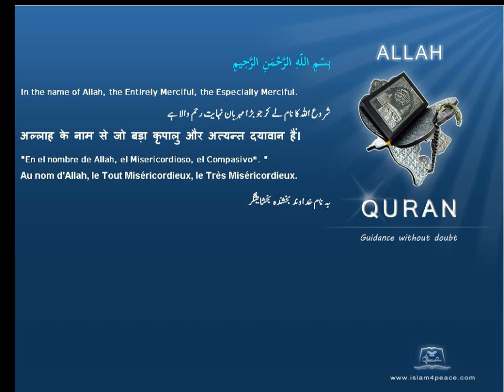گرج thunder قرآن مجید اردوموضوع کے ساتھ